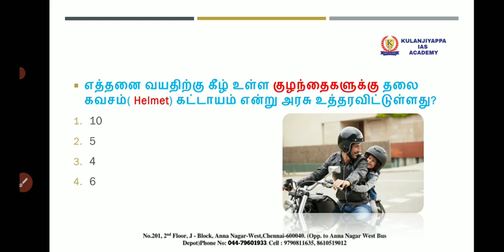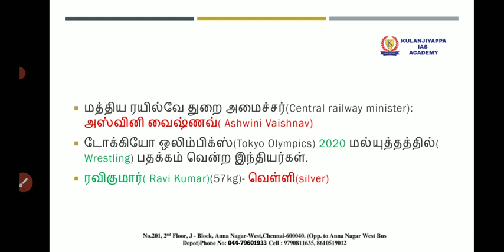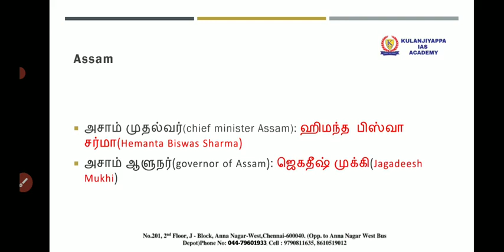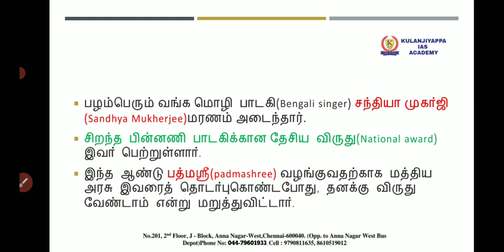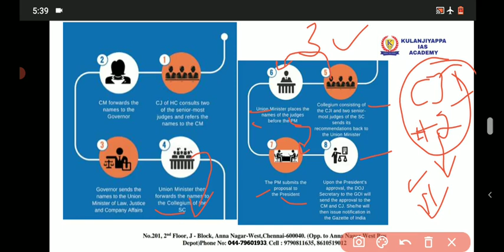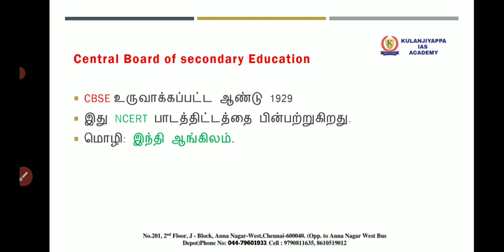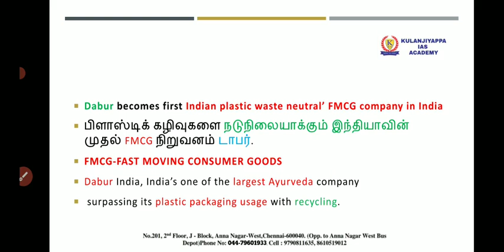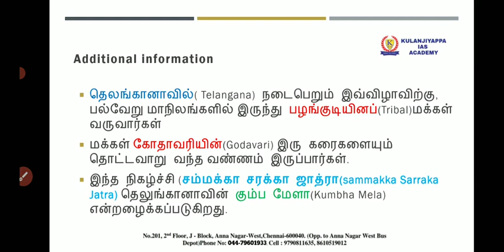TODAY CURRENT AFFAIRS IN TAMIL| DAILY CURRENT AFFAIRS IN TAMIL|17 FEBRUARY 2022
Hi friends here we discussed the important today current affairs in tamil which will be useful  for all government exams,especially for UPSC TNPSC SSC banking.The explanation in Tamil and English note is given in description click to download.